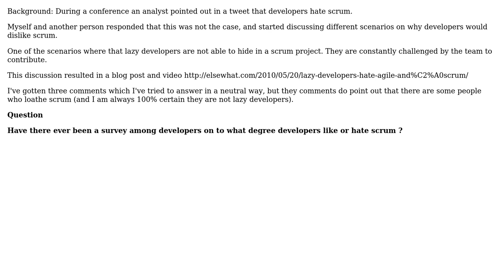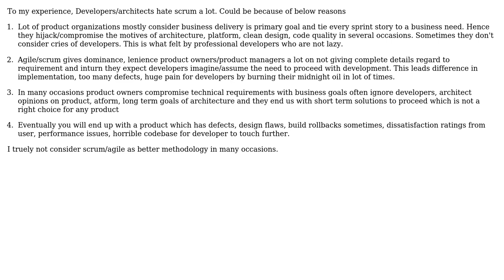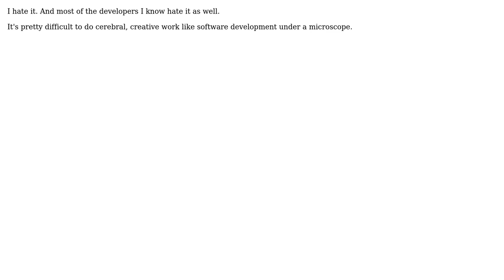Software Engineering: Are there any surveys on to what degree developers like or hate scrum?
With thanks & praise to God, and with thanks to the many people who have made this project possible! | Content (except music & images) licensed under CC BY-SA | Music | Images & others | With thanks to user Sri user Matthew Keller user Guy Sirton user dparnas and the Stack Exchange Network Trademarks are property of their respective owners. You are responsible for your own actions.